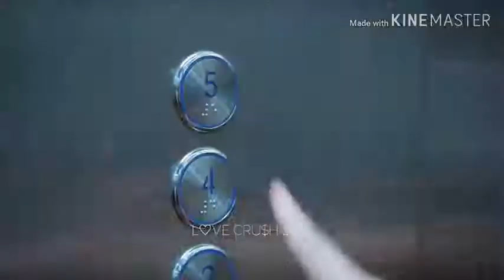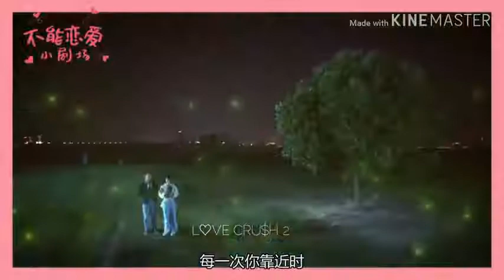My girlfriend#Cmix Song#sanyorita#Chinese funny & cute love drama [Mv]Kore clip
My girlfriend, Chinese drama//, sanyorita song mix//